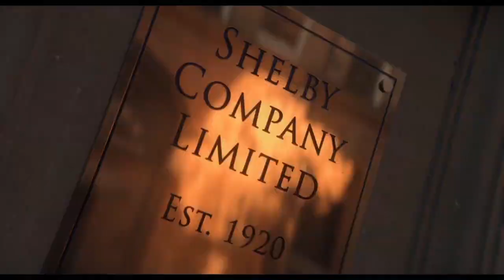Peaky Blinders X Aathma Rama